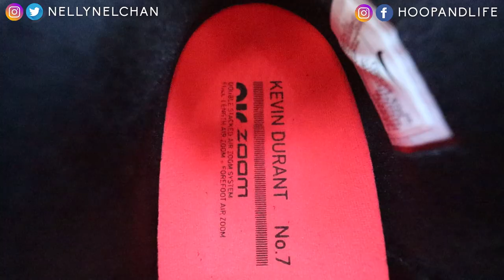Pro Player Reviews Nike KD 13!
Hey guys, another highly anticipated sneaker review on the Nike KD 13 basketball shoe! Here are some of my thoughts playing in them from a professional basketball player stand point!

SUPPORT YA BOY & COP SOME HOOP AND LIFE MERCH!